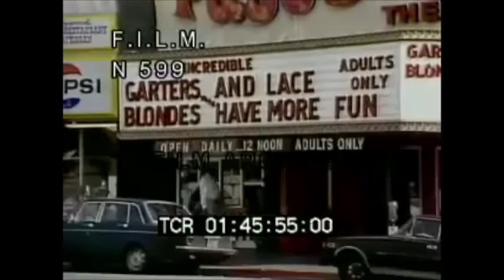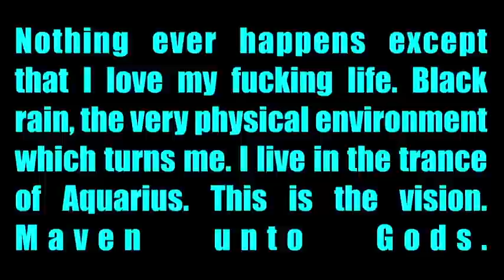"The Malady of the Century" East Coast Launch, 5/10/12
Futurepoem presents the East Coast book launch of Jon Leon's "The Malady of the Century." Thursday, May 10th @ Envoy Enterprises. Featuring readings from Jon Leon & Wayne Koestenbaum.